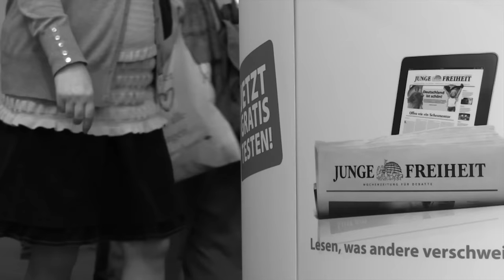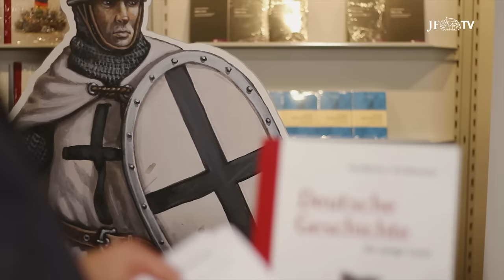JF-TV: Dieter Stein und Sascha Lunyakow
JF-TV Direkt von der Frankfurter Buchmesse 2015: JF-Chefredakteur Dieter Stein im Gespräch mit Sascha Lunyakow, dem Zeichner der Illustrationen im Buch "Deutsche Geschichte für junge Leser".